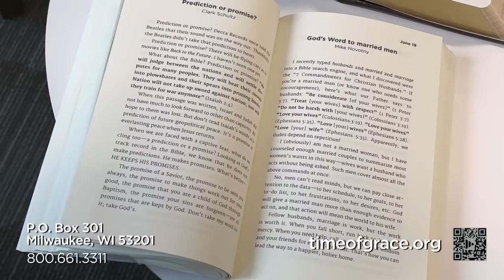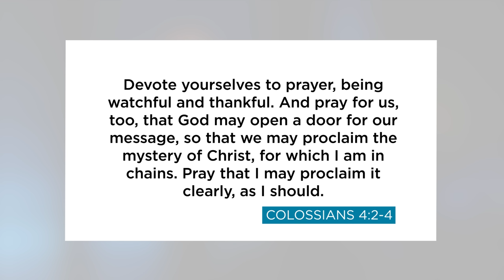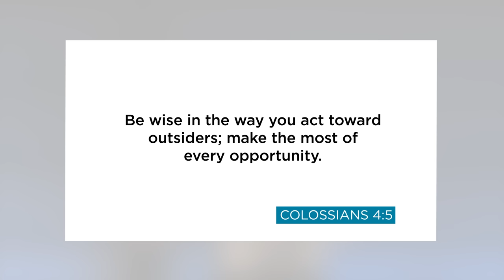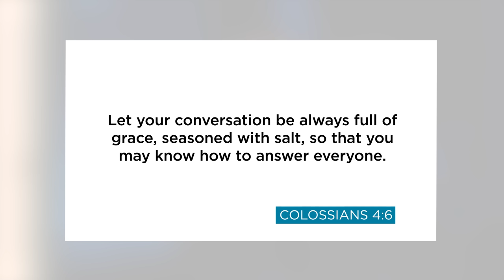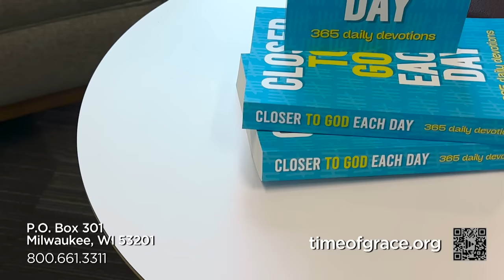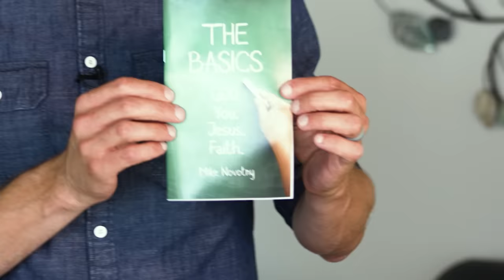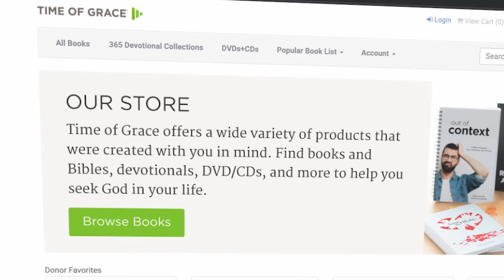How to Talk About Jesus 101 // Mike Novotny // Time of Grace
If the good news about Jesus is so good, then why don't Christians share more about it? Maybe it's because we feel inadequate and don't know what to say. Or we are terrified of how our friends and family would react. Pastor Mike can relate. And that's why in today's message, he opens up the Bible to see how the greatest sharer of faith, the apostle Paul, teaches us to talk about Jesus. In just a few short verses, Paul gives us a crash course on how to share the Good News with our friends and family.

Get your copy of "Closer to God Each Day," our new 365-day devotional, with your financial gift to Time of Grace!